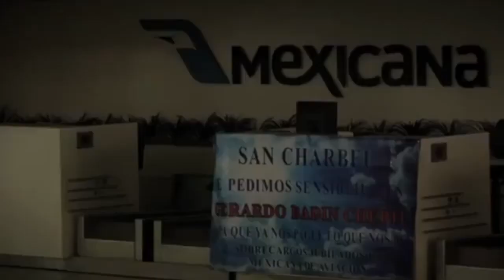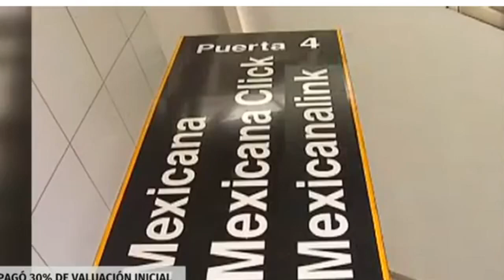4t Al Rescate de MEXICANA de Aviación: Negocio en Puerta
4t Al Rescate de MEXICANA de Aviación: Negocio en Puerta